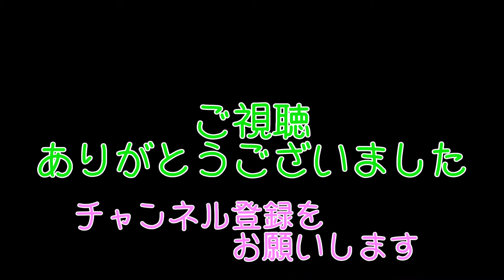京都線 （東海道本線・貨物線） 新大阪駅 くろしお ３番線入線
新大阪駅３番線に入線する
２８７系　くろしおです

２番線から撮影しました